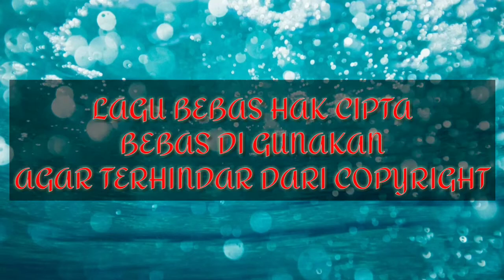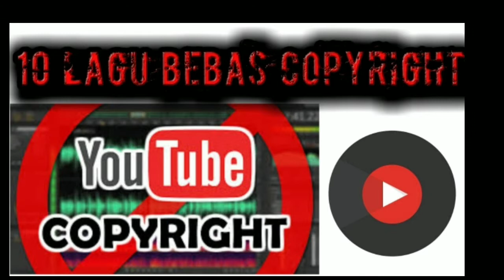10 Backsound NoCopyright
Hak Cipta Hak cipta ( copyright ) adalah pengakuan oleh undang-undang yang melindungi pencipta kekayaan intelektual dari penggandaan hasil karyanya oleh pihak lain untuk tujuan apa pun selama usia hidup pencipta ditambah 70 tahun setelah penciptanya meninggal dunia.

Nah untuk menghindari copyright ada baiknya menggunakan backsound yang bebas dari CR ini...
Selamat mencoba gaezzzz...